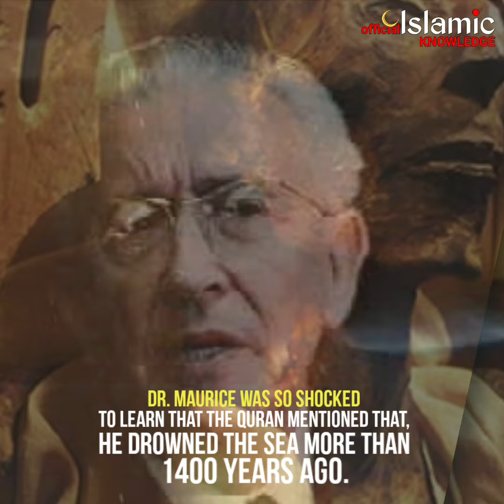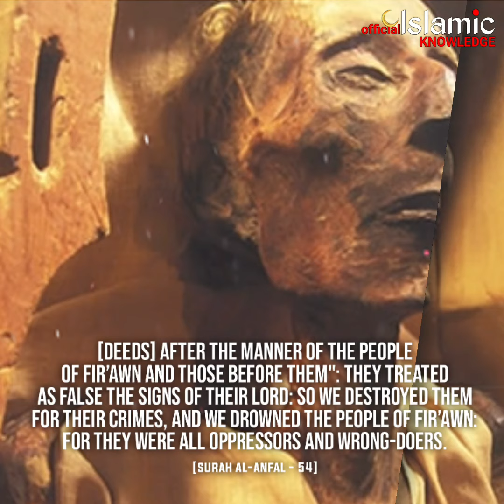Maurice Bucaille Accept Islam On Why Allah Preserved The Remained Intact Body Of Pharaoh Ramses II?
The body of pharaoh Ramses II was found in 1975 in his ruined tomb. But how his body remained intact while he died more than 3000 years ago?
Searching for the answer to this question, Dr. Maurice Bucaille found some surprising facts in the Quran that explains the pharaoh's death by drowning in the Nile and his body remaining intact. After learning the fact that the Quran clearly narrated the fate of the Pharaoh, DrMauriceBucaille then firmly converted to Islam.